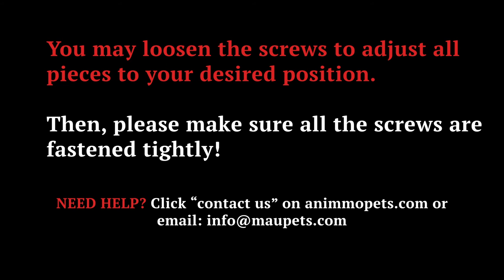Cento - Assembly Video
Thank you so much for choosing Mau!